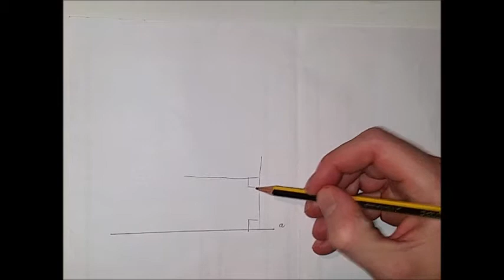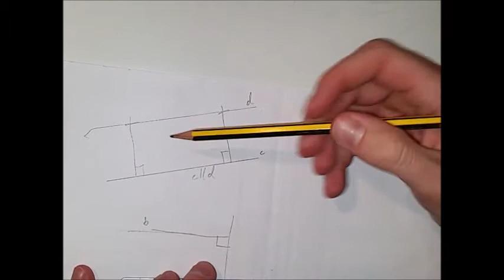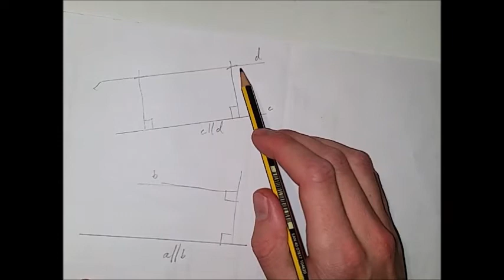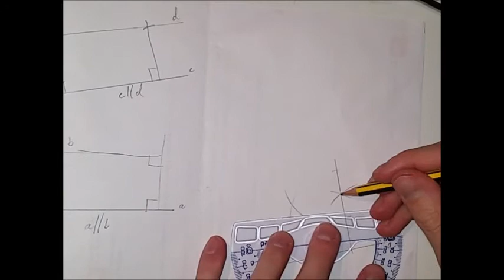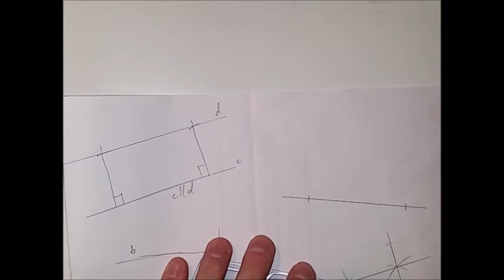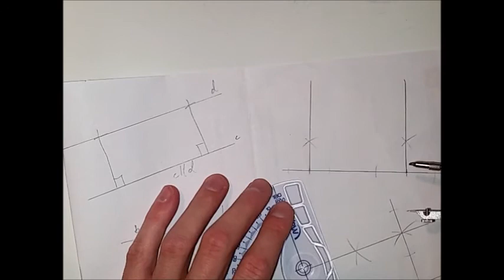Parallelle linjer, konstruksjon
Konstruksjon av parallell linje - både prinsippet i det, og faktisk gjennomføring med passar